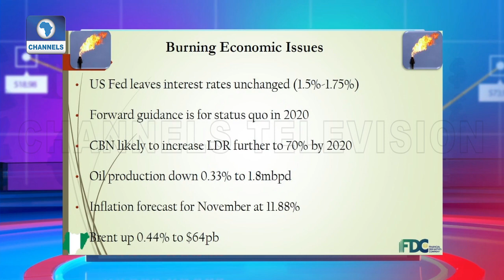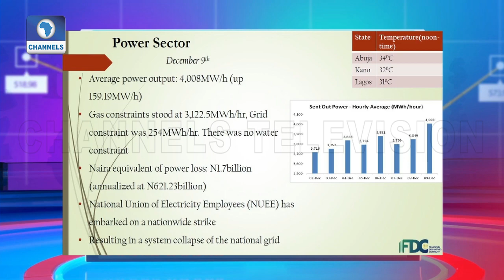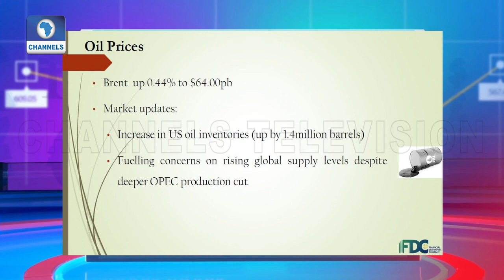Electricity Workers Union And National Blackout Not A Coincidence - Analyst